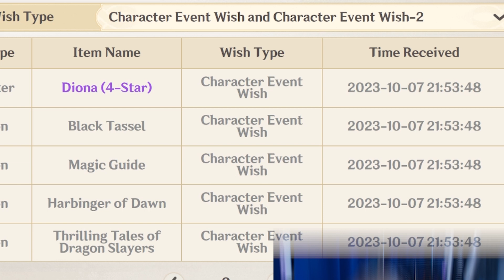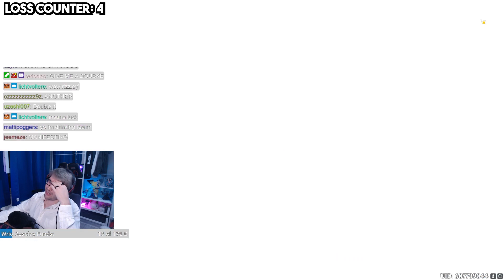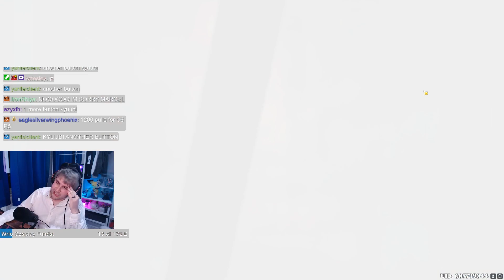MY VIEWER SPENT 1000 PULLS TO C6 R5 WRIOTHESLEY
▼▼ EXPAND ME ▼▼

Come chat with me on any of these